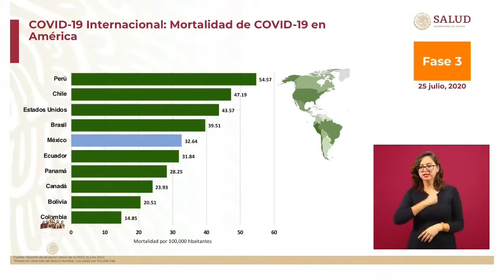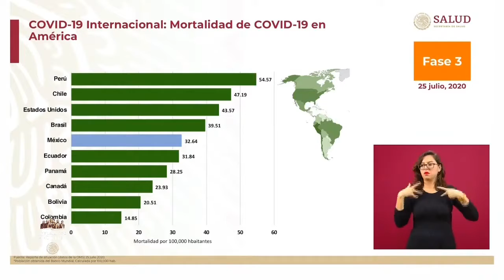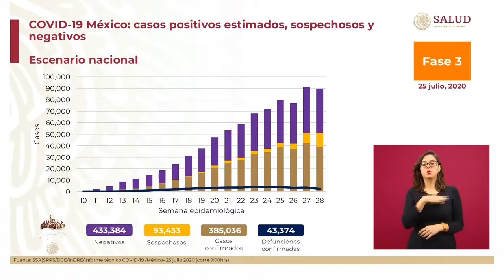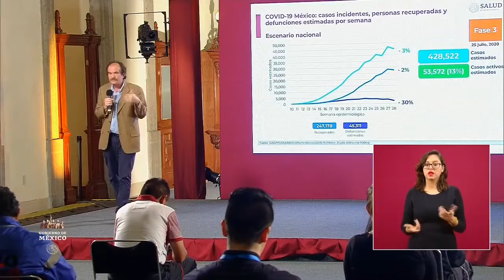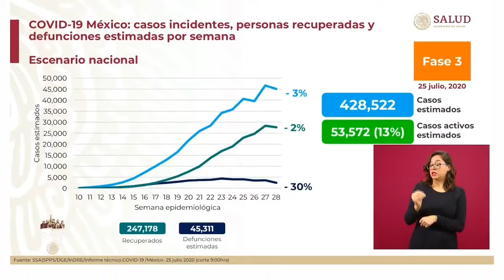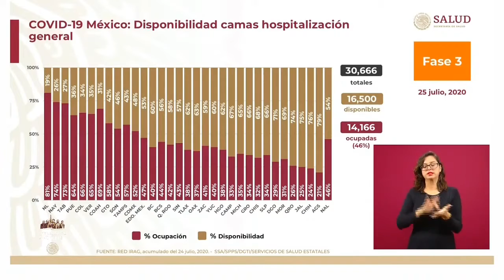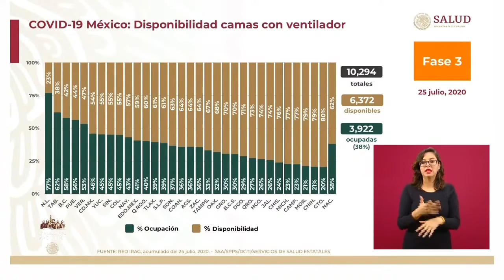Informe COVID19 FASE3 México .25 julio 2020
DR. RUY LÓPEZ RIDAURA. Dirección General del Centro Nacional de Programas Preventivos y Control de Enfermedades.Conferencia de Prensa COVID19.25 de julio de 2020 GraciasPorCuidarnosTítulo: SARS-CoV-2 video illustration.webmAutor: We Are Covert
00:00:00 Inicia informe
00:00:10 Calendario Susana distancia nueva normalidad
00:00:35 Internacional. Mortalidad de COVID19 a nivel global.
00:02:15 Internacional Mortalidad de COVID19 en América.
00:03:25 México Casos positivos estimados, sospechosos y negativos
00:04:58 México. Incidencia de personas recuperadas y defunciones estimadas por semana.
00:06:17 Disponibilidad camas hospitalización general.
00:07:28 Disponibilidad de camas con ventilador.